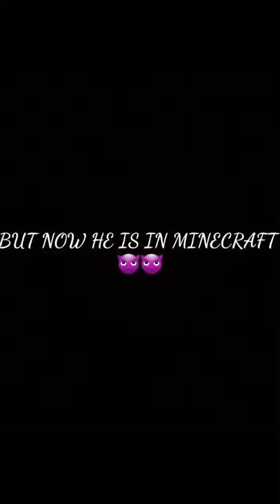HINDUSTANI GAMER THEN VS NOW IN (MINECRAFT)